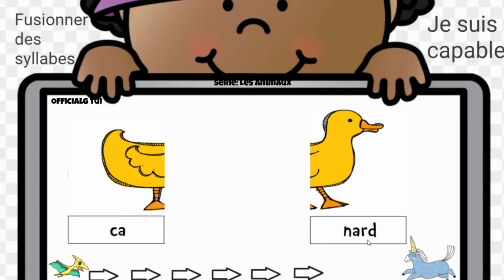French for kids! Learn french for kids.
Welcome to the channel, dedicated to the exciting journey of learning French as a second language! 🇫🇷

Our approach is simple:

Fun in Education: Learning should be enjoyable and memorable.
Experiential Learning: We learn best by doing, so get ready to actively engage in the process.
Collaboration: Together, we'll create a supportive learning environment.
Motivation: We'll keep you inspired and enthusiastic about learning French.
Join us now for a fun and effective language learning experience! 🌟🇫🇷

Bienvenue sur la chaîne, dédiée à l'excitant voyage de l'apprentissage du français comme langue étrangère ! 🇫🇷

Notre approche est simple :

Plaisir dans l'Éducation : L'apprentissage doit être agréable et mémorable.
Apprentissage Expérientiel : Nous apprenons mieux en faisant, alors préparez-vous à vous impliquer activement dans le processus.
Collaboration : Ensemble, nous créerons un environnement d'apprentissage solidaire.
Motivation : Nous vous maintiendrons inspirés et enthousiastes pour apprendre le français.
Rejoignez-nous dès maintenant pour une expérience d'apprentissage de la langue amusante et efficace ! 🌟🇫🇷